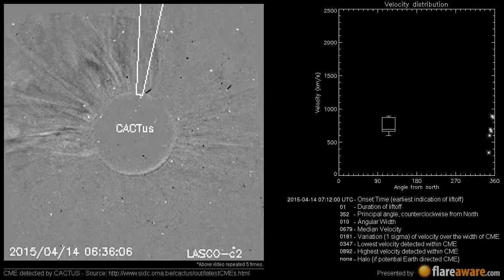A Non Earth directed CME at 2015-04-14 07:12:00 UTC